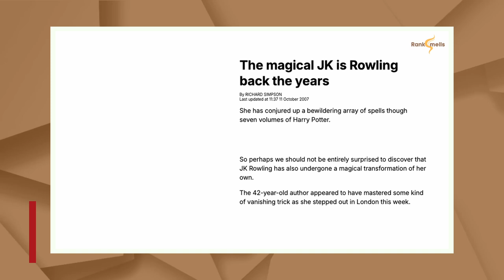Did J.K. Rowling Use Plastic Surgery? A Closer Look at Her Changing Appearance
In this video, we delve into J.K. Rowling's notable transformation, exploring whether plastic surgery might be behind her rejuvenated appearance. From her early public appearances to her current look, we analyze expert opinions on potential cosmetic enhancements, makeup techniques, and lifestyle changes that could have contributed to her youthful glow.

Join us as we uncover the possible blend of surgical and non-surgical treatments, along with healthy living, that has kept Rowling looking radiant over the years.